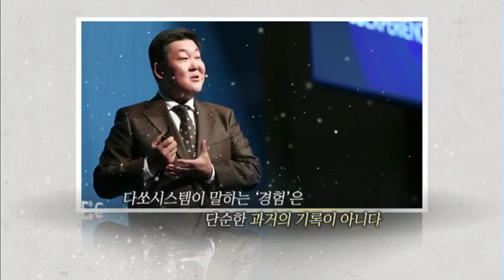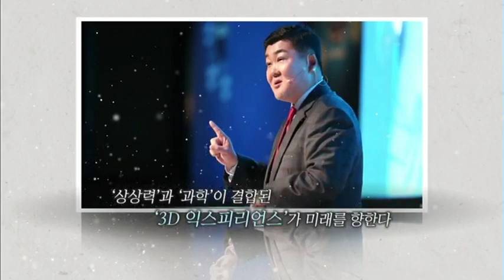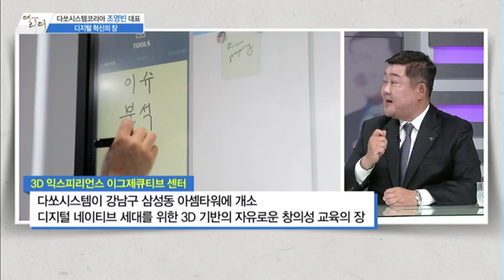[더 리더] 조영빈 다쏘시스템코리아 대표 '디지털 세대의 행복과 산업 최적화, ‘3D 익스피리언스’가 함께 한다'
07/22 더 리더

진행: 머니투데이방송 김영롱 앵커
출연: 다쏘시스템코리아 조영빈 대표

2018년 다보스포럼이 선정한 '세계 100대 지속 가능한 기업' 세계 1위 기업이자 포브스 선정 '가장 혁신적인 기업' 소프트웨어 부문 2위에 오른 기업이 있습니다. 프랑스에 본사를 두고 있는 다쏘시스템인데요.

오늘 [더 리더]에서는 다쏘시스템코리아 조영빈 대표를 모시고 다쏘시스템의 대표 사업과 한국 시장에서의 프로젝트, 앞으로의 전망에 대해서 이야기 나눠보도록 하겠습니다.

Q. 먼저 다쏘시스템에 대해 소개 부탁드립니다.